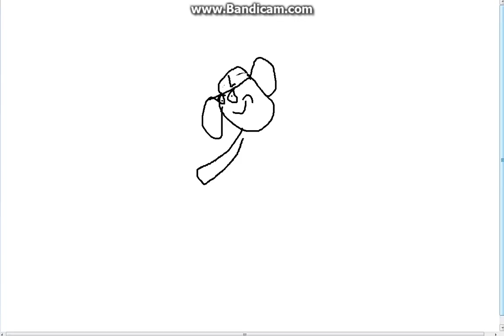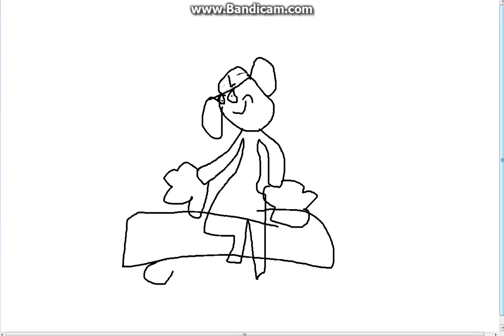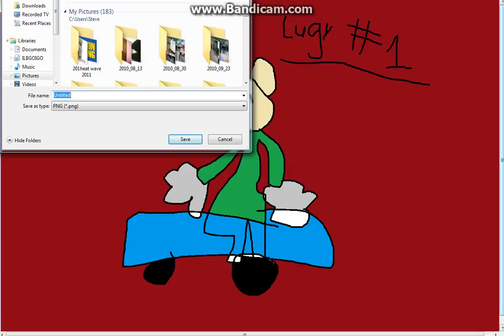HOW 2 DRAWE LUGY INE MAYRRO KARTE ATE!!1!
DIS ISS MI FUST VEDEOO! AFTR ISS HOW 2 DRAWE DASY